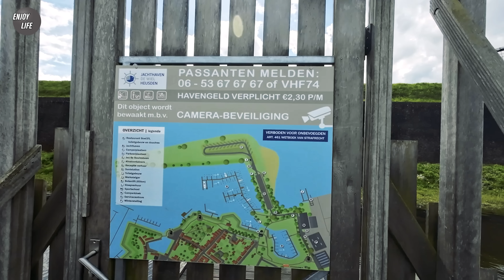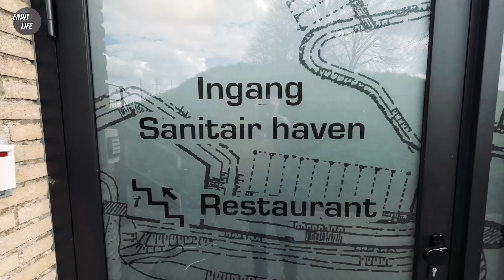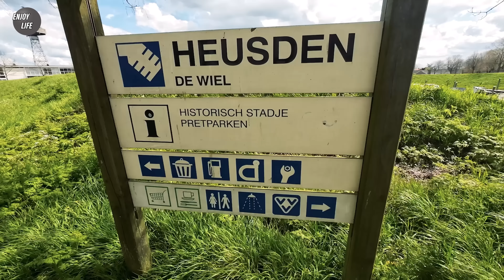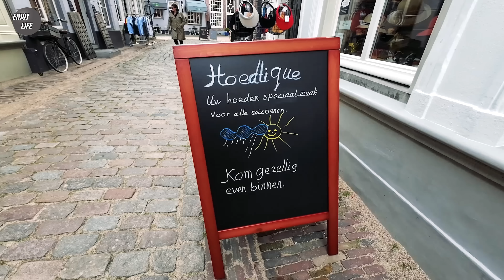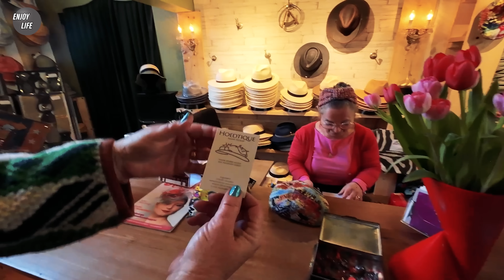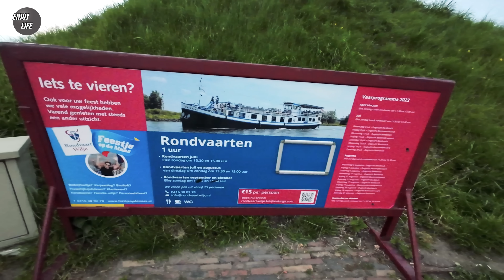ENJOY LIFE IN HEUSDEN #157 YACHT VLOG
00:00 intro
00:39 kanaaltrailer
01:31 we gaan Heusden verkennen
11:00 in de hoeden winkel
14:46 koffie
16:44 havenkom
20:15 terras
21:13 zijn we gek